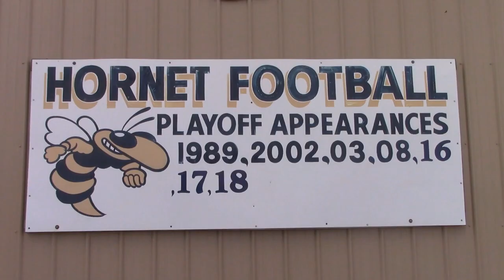2019 East Canton Hornets Football Hype Video